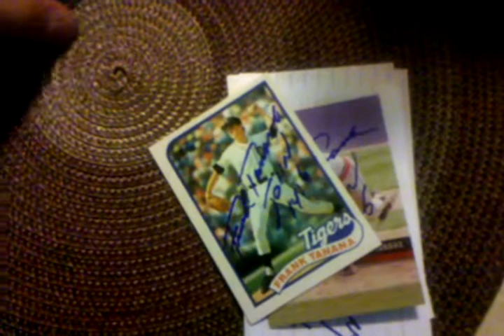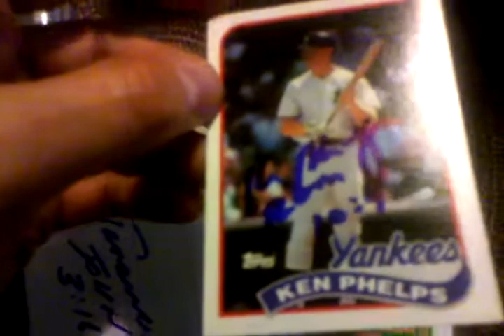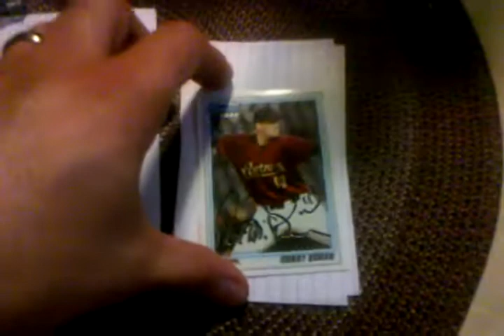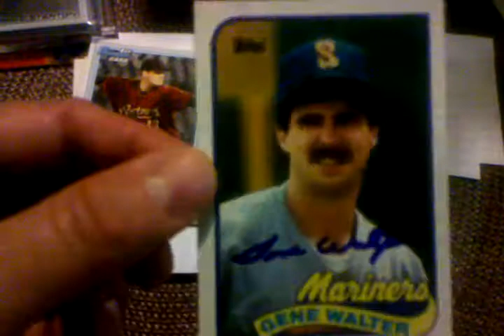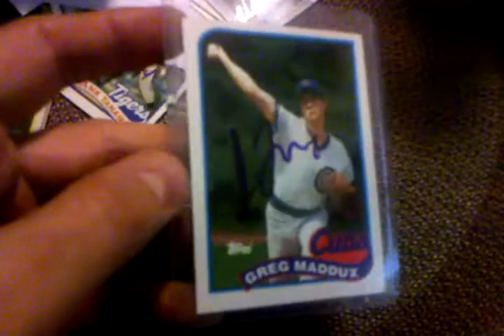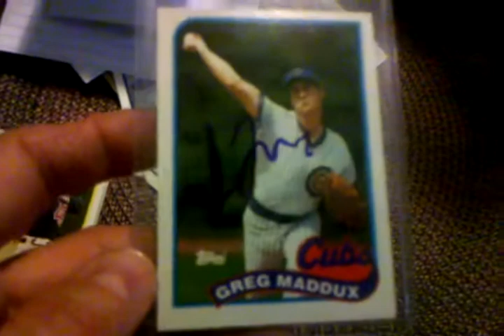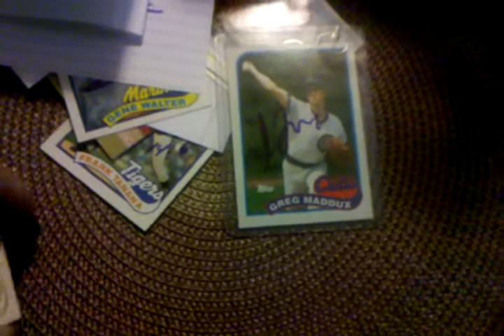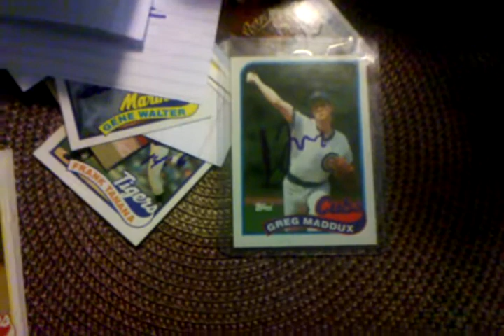Epic mailday! 9 packages! 6 TTMs! And LCS 6/23/11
Pretty good Thursday for me : )